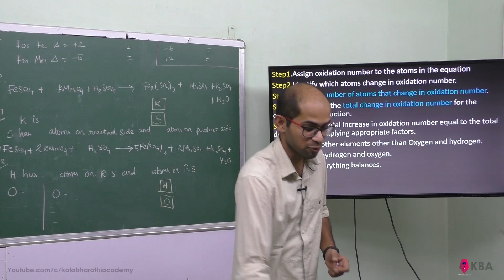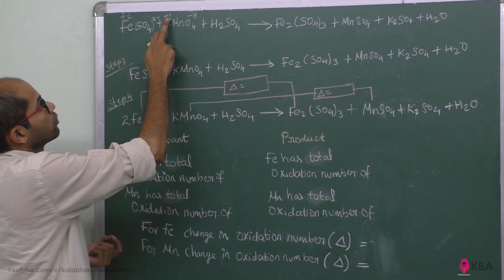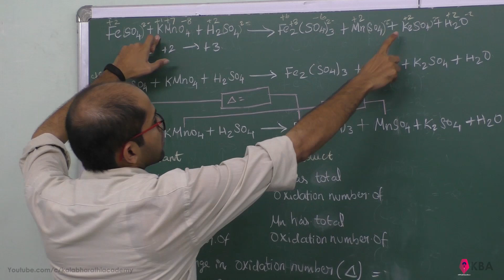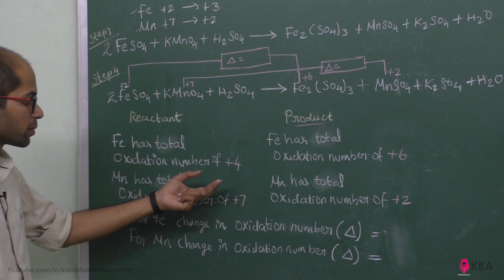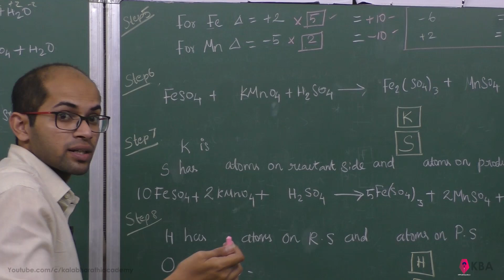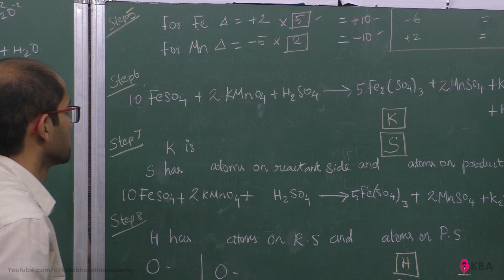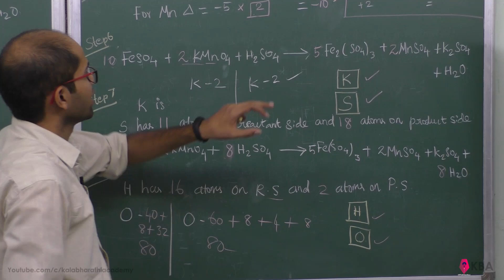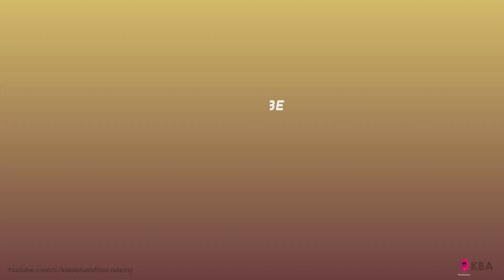20.Chemistry | Basic concepts of chemistry and chemical calculations | Oxidation number method steps